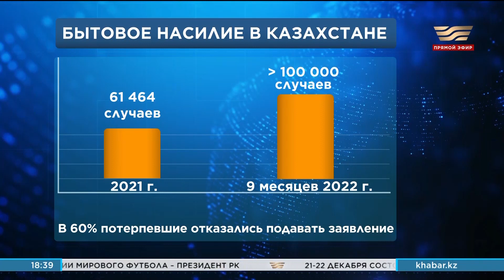Укрощение строптивого. «Итоги»